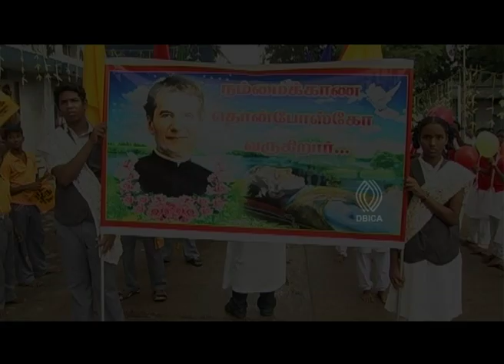Relic Tour at Don Bosco Beatitudes - Vysarpadi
Don Bosco at Beatitudes,Don Bosco URN,Don Bosco in Chennai, Vysarpadi